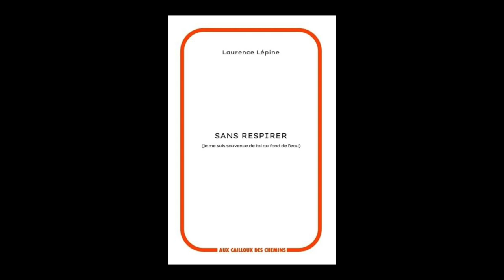Laurence Lépine - Sans respirer : je me suis souvenue de toi au fond de l’eau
Laurence Lépine vous présente son ouvrage "Sans respirer : je me suis souvenue de toi au fond de l’eau" aux éditions Aux Cailloux des Chemins.